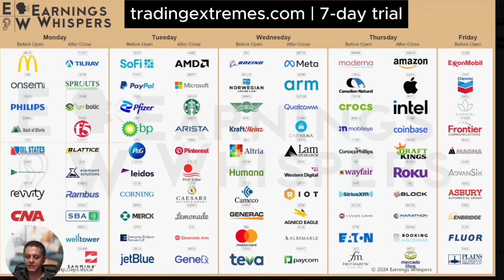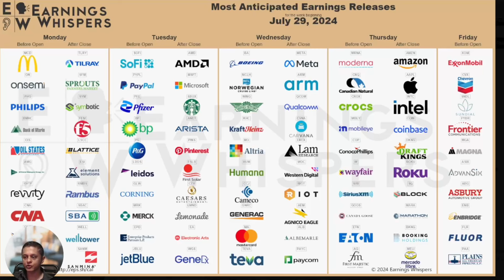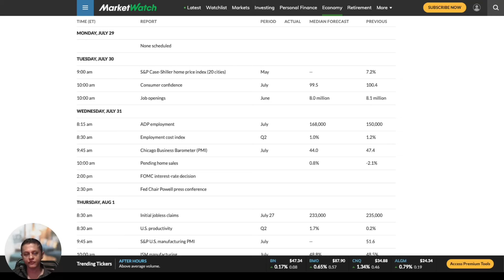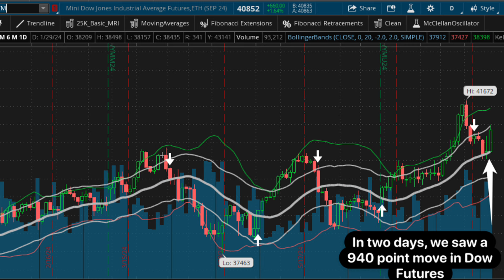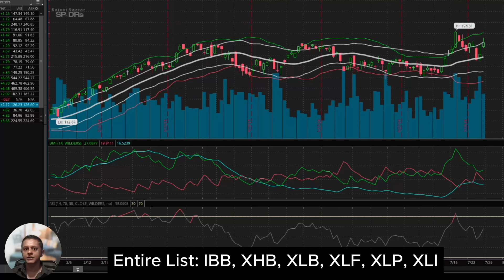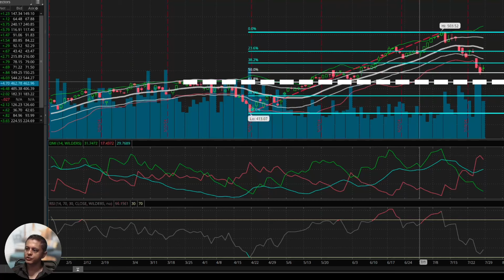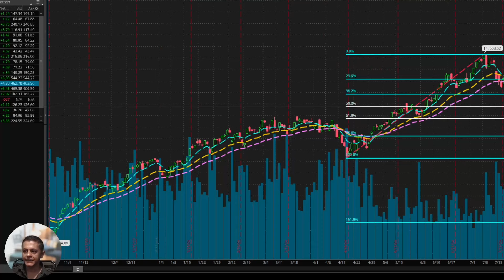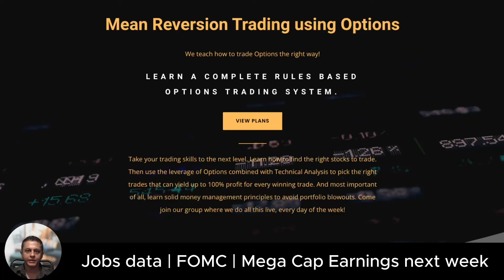7/29/24 | MSFT, AMZN, AAPL, META earnings| FOMC | ADP Jobs Data | SPY, QQQ, DIA, VIX Stock Markets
- Come join 1000+ like minded option traders.
- Trade with us every day of the week on our discord server

QQQ broke through support and an EMA cross over has now happened which could point to further downside. Dow Jones on the other hand showed a strong reversal candle and sector rotation from Tech to Cyclicals is still playing out. Of course all of this can change in an instant as we have 4 mega caps AAPL, META, MSFT, AMZN reporting earnings next week.

00:00 Intro | Earnings Calendar
03:38 Macro Economic Events
07:12 RRG Charts
08:41 SPY, QQQ, DIA, VIX analysis